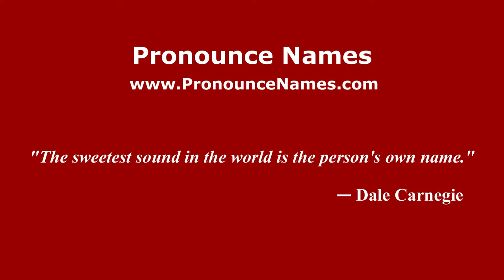How to pronounce Farid al-Ansari (Arabic/Morocco) - PronounceNames.com